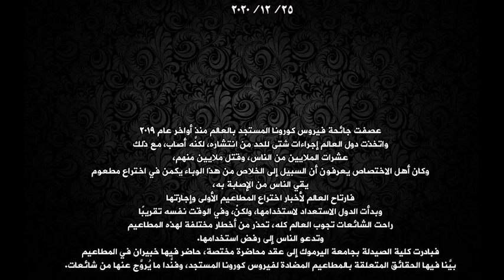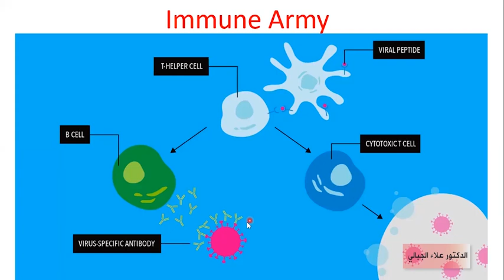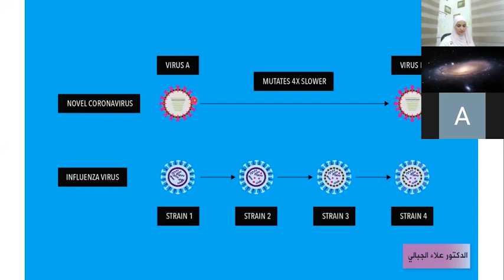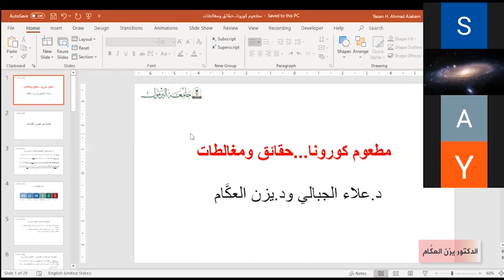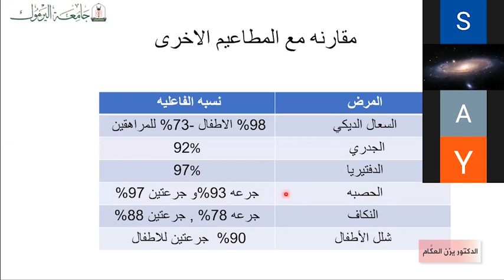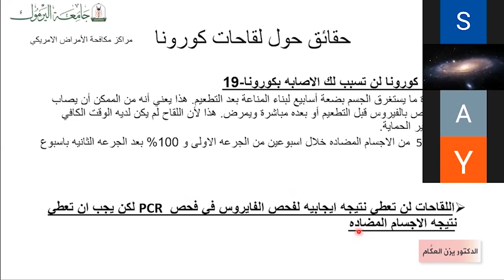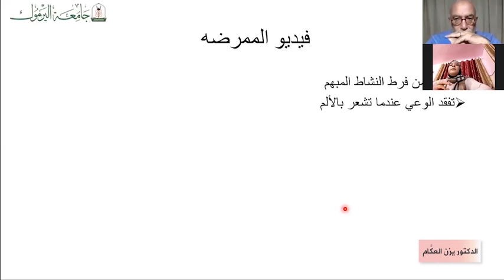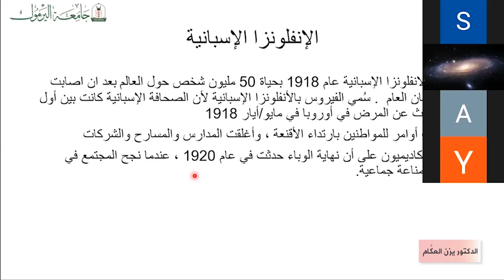محاضرة مطعوم كورونا...حقائق ومغالطات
عصفت جائحة فيروس كورونا المستجد بالعالم منذ أواخر عام 2019، واتخذت دول العالم إجراءات شتى للحد من انتشاره، لكنَّه أصاب، مع ذلك، عشرات الملايين من الناس، وقتل ملايين منهم، وكان أهل الاختصاص يعرفون أن السبيل إلى الخلاص من هذا الوباء يكمن في اختراع مطعوم يقي الناس من الإصابة به، فارتاح العالم لأخبار اختراع المطاعيم الأولى وإجازتها، وبدأت الدول الاستعداد لاستخدامها، ولكنْ، وفي الوقت نفسه تقريبًا، راحت الشائعات تجوب العالم كله، تحذر من أخطار مختلفة لهذه المطاعيم، وتدعو الناس إلى رفض استخدامها. فبادرت كلية الصيدلة بجامعة اليرموك، بالتنسيق مع مكتبة الجامعة، إلى عقد محاضرة مختصة، عنوانها: "مطعوم كورونا ... حقائق ومغالطات"، حاضَر فيها خبيران في المطاعيم، هما الدكتور علاء الجبالي والدكتور يزن العكَّام، وبيَّنا فيها الحقائق المتعلقة بالمطاعيم المضادة لفيروس كورونا المستجد، وفنَّدا ما يُروَّج عنها من شائعات